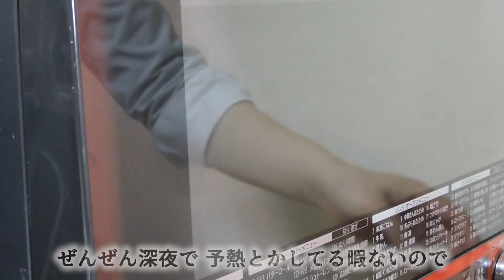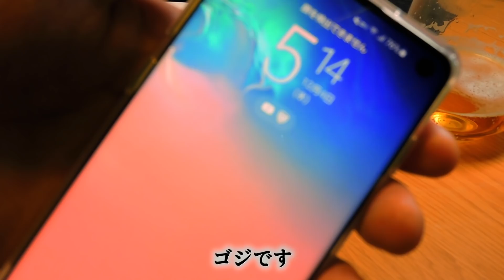【カジサック】フレスケスタイの作り方【ごめんなさい】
カジサックさんごめんなさい。悪意はないです。
小さいときから「ブラッディーブラッディッ　ホーゥ！」とか「シェイシェイシェシェイシェイ」とか言いながら校庭走ってました。

底辺ゆーちゅーばーとして、先輩カジサックさんとセルフコラボ、いやお先に作らせていただきましたので、UPしちゃうよーだ。

これ以上はお口チャックマンしときますね。

動画がクソいいなと思ったら高評価を。
お願いしたいのです、マドモアゼル。よろしければ。

☠無駄にバエちゃうまな板
☠漫画みたいな無駄に長い包丁
☠パスタにしか使わないアルミパン
☠鶏さん焼くのにちょうどいい鉄フライパン
☠ざ・ミートガイ。塊肉ならこの鉄パン
☠ほんとはこっちがよかった。ソース〜スープまで万能アルミ鍋

☠ゴジのTwitter
世界政府に目をつけられたら。

☠ゴジのInstagram
海軍に写真を撮られたら。

※上記リンクはAmazonアソシエイトを使用してるんです。